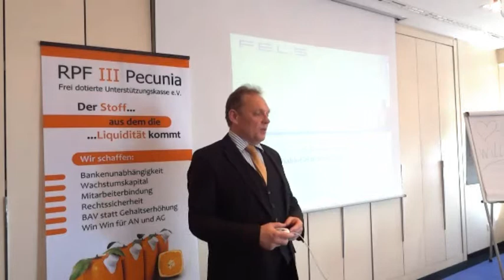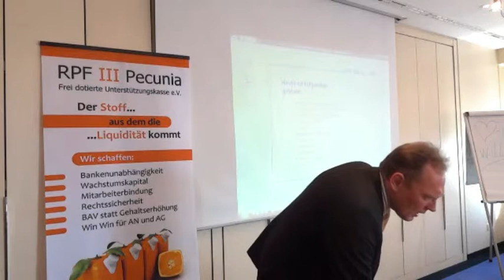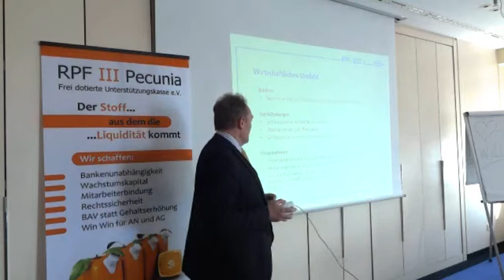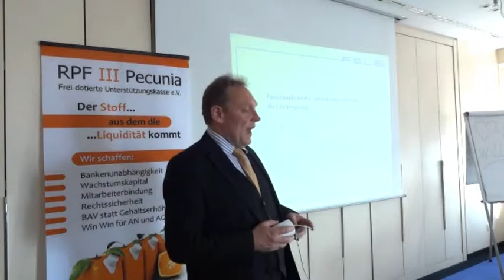APUK - 22. Arbeitskreis pauschaldotierte Unterstützungskasse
Impressionen vom APUK Arbeitskreis pauschaldotierte Unterstützungskasse.

Der Arbeitskreis findet 3 mal im Jahr statt. Teilweise wird er durch SonderArbeitskreise ergänzt.

Einladung zum 22. Arbeitskreis „pauschaldotierte Unterstützungskasse"
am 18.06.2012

22. APUK

Die pauschaldotierte Unterstützungskasse erfährt im Jahr 2012 aufgrund der wirtschaftlichen Rahmenbedingungen einen deutlichen Nachfrageschub. Zu keiner Zeit war die Nachfrage von Unternehmern und Beratern so stark wie zur Zeit.

Themen wie

 Mitarbeiterbindung und Fachkräftegewinnung
 Innenfinanzierung und Bankenunabhängigkeit
 Basel III
 intelligente Vergütungsmodelle

sind Themen die, die pauschaldotierte Unterstützungskasse mehr und mehr in den Fokus von Beratern und Unternehmern rücken.

Der Arbeitskreis soll wieder von gemeinsamer Diskussion und Erfahrungsaustausch geprägt sein.

Folgende Themen sind für die Diskussionsrunde geplant:

 Präsentation von Akquiseansätzen und Beratungsgesprächen durch erfahrene Partner
 Nutzenoptimierte Kurzpräsentation
 Erfahrungsaustausch
 Nutzendarstellung
 Neue Medien und Unterlagen
 Präsentation unserer Partner im Netz
 Erfolgserlebnisse 2012
 Synergiemodelle
 Multiplikatorenakquise

Der Arbeitskreis findet in unseren Seminarräumen in Nürnberg

Kanzlei F.E.L.S
Marthastr. 16
90482 Nürnberg

am 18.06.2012 in der Zeit von 10:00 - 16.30 Uhr statt.

Für die Teilnahme an diesem Arbeitskreis wird eine Teilnahmepauschale von EUR 99,00 zzgl. gesetzlicher Umsatzsteuer fällig und umfasst neben der Teilnehmergebühr auch die Pausengetränke einschließlich einem gemeinsamen Imbiss.

Für Ihre Anmeldung nutzen Sie bitte das beiliegende Faxformular.
Ihrer Anmeldung sehen wir mit Freude entgegen.

Eingeladen sind alle Interessierten Berater für die pauschaldotierte Unterstützungskasse, die sich mit Kollegen austauschen wollen.